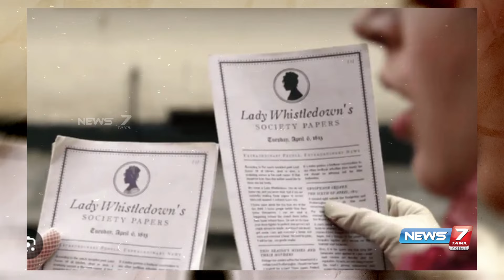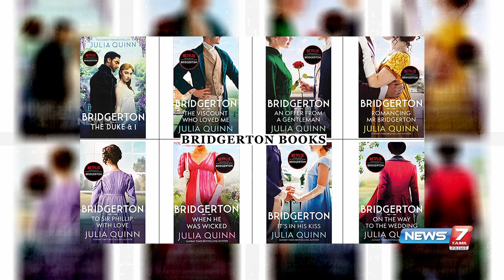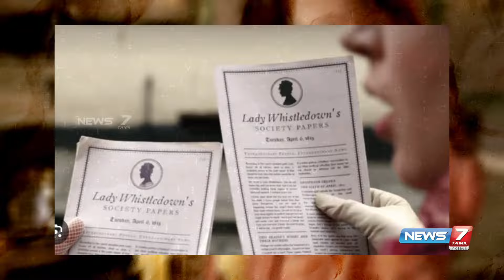இளம் தலைமுறையினரை கவரும் 'பிரிட்ஜர்டன்'! தப்பித்ததா 3வது பாகம்?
இளம் தலைமுறையினரை கவரும் 'பிரிட்ஜர்டன்'!
தப்பித்ததா 3வது பாகம்?